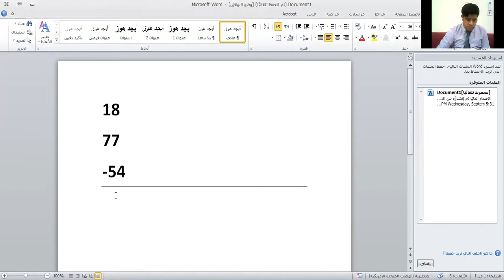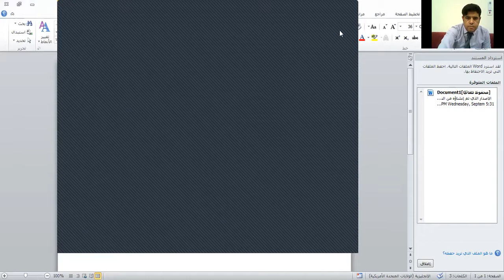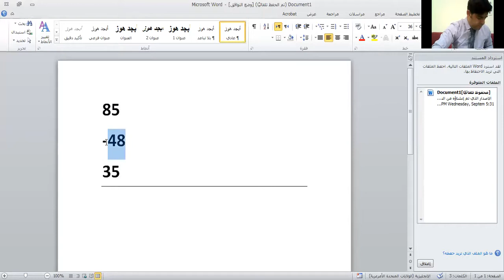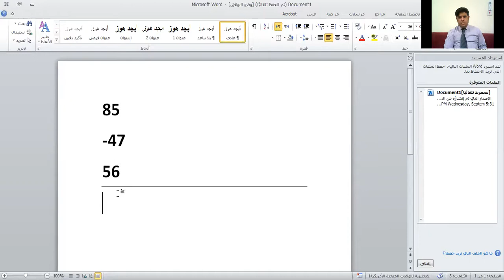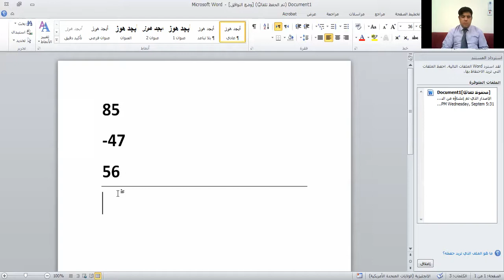المستوى الثاني 1 9 2021 التمارين الشاملة لعمليات الجمع والطرح على السوروبان